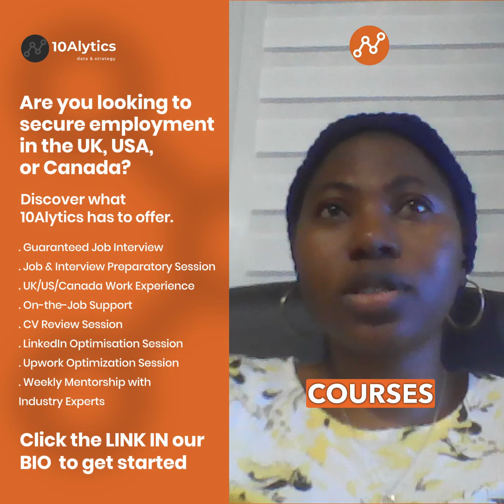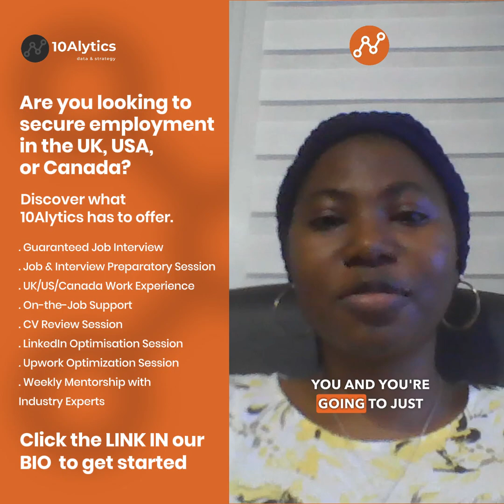I got a job as a Data Scientist with a leading retail company thanks to 10Alytics- Bukola